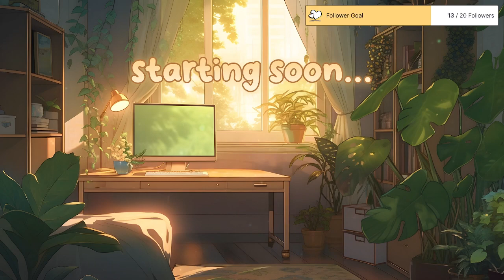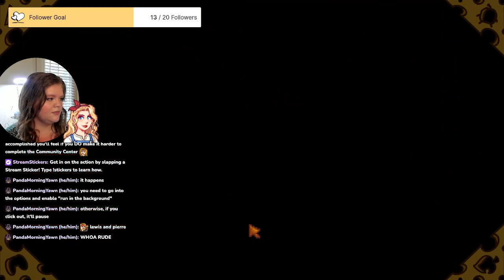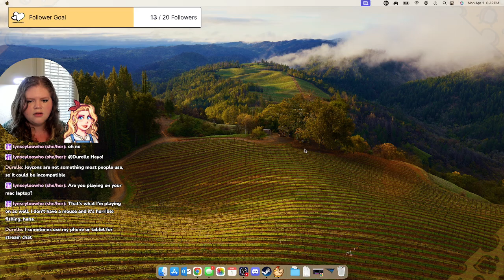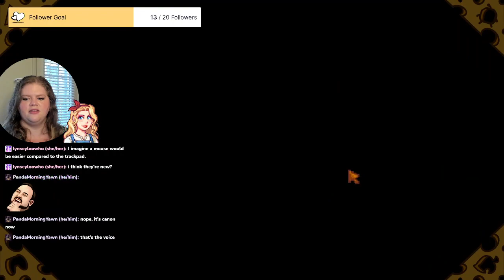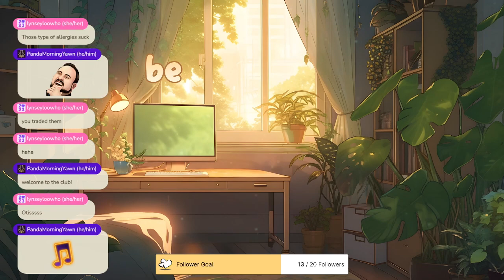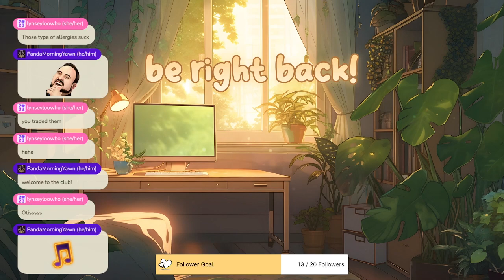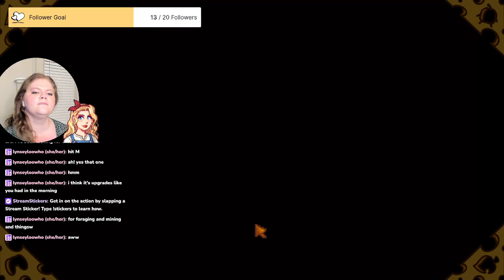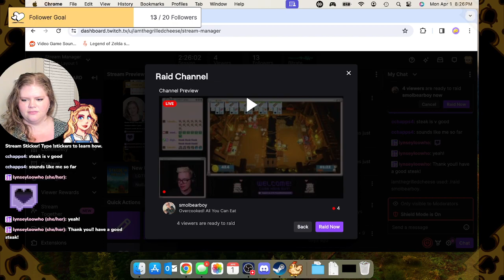New Update, Who Dis? | Stardew Valley 1.6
Creating our own Cheese Farm in Stardew Valley 1.6!